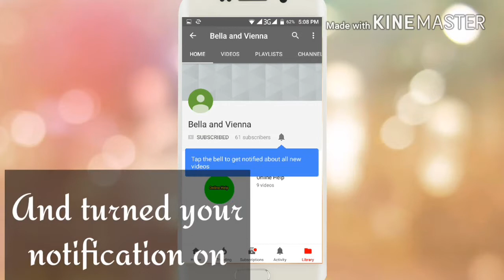Full video Of Alia Bhatt at the Wedding Night